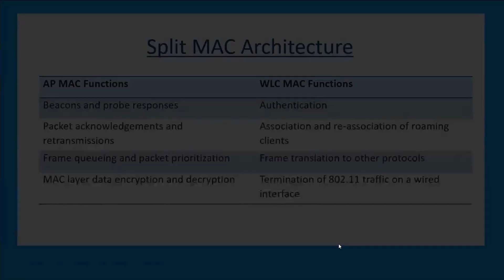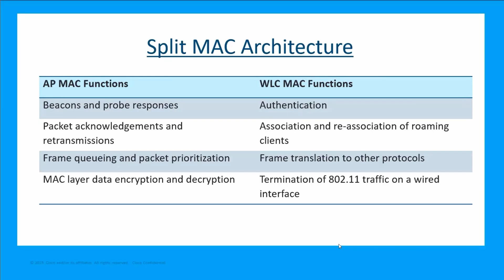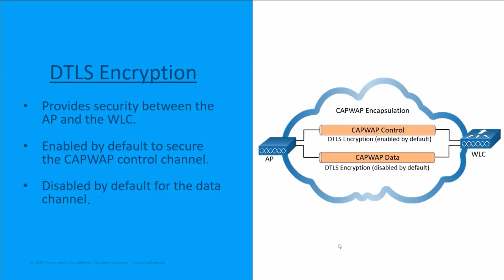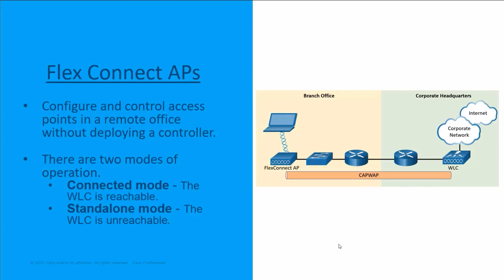CCNA - CAPWAP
The video is a complementary video made by Cisco Netacad for CCNA.